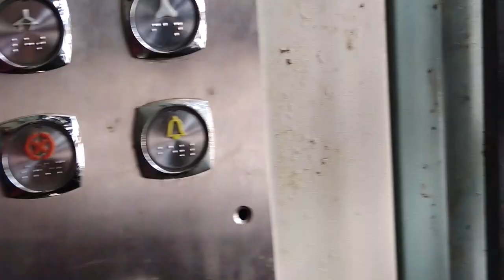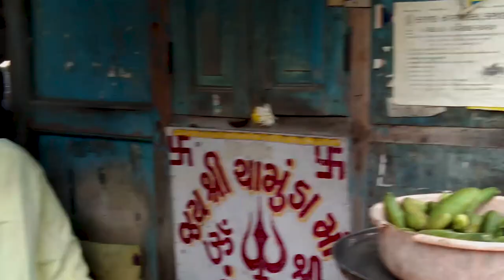EXLPORING A LAKE NEAR VADODARA || KARJAN || CINEMATIC TRAVEL FILM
A TRAVEL STORY.
EXPLORING A LAKE PLACED IN KARJAN NEAR VADODARA.
3 IDIOTS TRYING TO MAKE A VLOG WHICH LOOK QUITE GOOD ENOUGH.

INSPIRED BY SAME KOLDER.